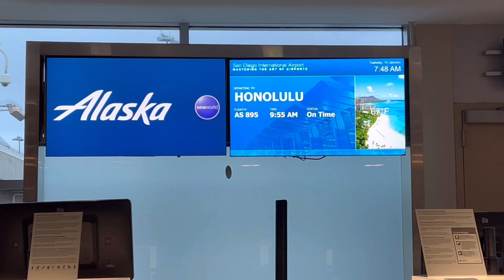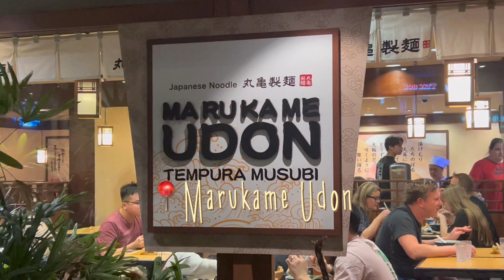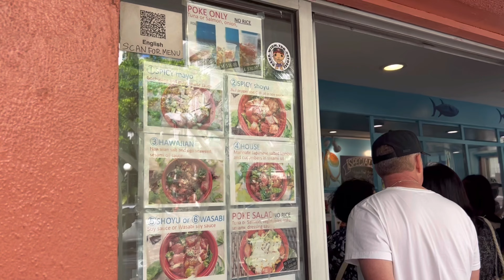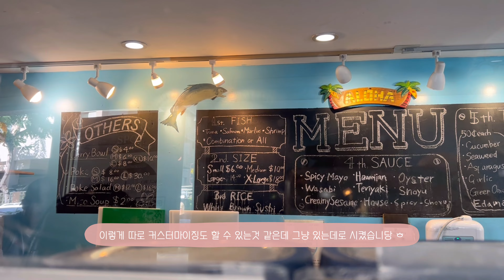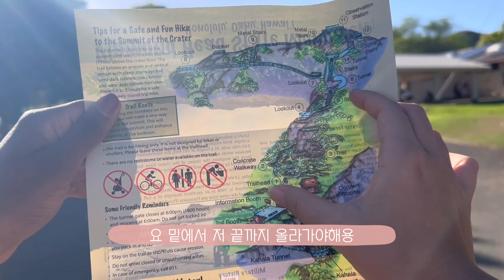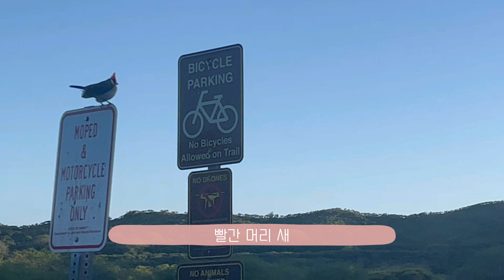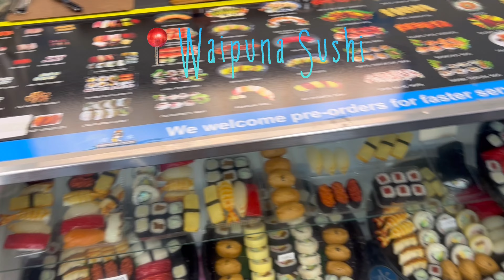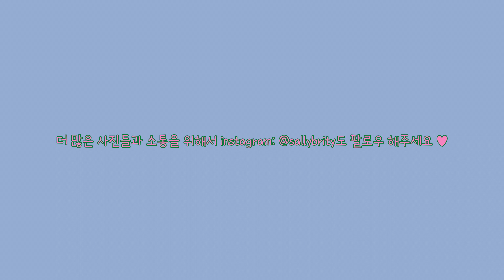eng) 하와이 여행브이로그🌴 ep.1) 좋아봐야 샌디에고보다 얼마나 좋겠어🤫 응아니야 하와이가 최고야 | 와이키키 비치 | 마루카메 우동 | 마노아폭포 | 다이아몬드헤드 트레킹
안녕하세요 하와이 여행을 마치고 돌아온 샐리브리티입니다~!!!

여러분 제가 정말 아아아아주 예전부터 너무나도 가보고싶었던 하와이에 갔다왔는데요! 솔직히 캘리포니아가 너무 예뻐서 하와이가 예뻐봐야 얼마나 예쁘겠냐 하며 갔다가 큰 코 다쳤습니다 🤭 정말 예쁜거 있죠 ㅠㅠ 하와이에서 살고싶어요 ㅜ 저희는 많은 섬들중에 오아후 섬밖에 안갔는데도 너무나도 만족했던 여행이였습니다! 다음엔 꼭 마우이 섬 가고 싶어요!!!

그리고 여행중에 리버사이드에서 온 두 명의 교환학생 친구들을 만났는데요 덕분에 너어무 재밌었던 여행이였답니다 ㅎㅎ 그래서 1일부터 3일까지 계속 같이 놀았어요!
2023년도 첫 여행이였는데 너무나도 좋은 추억 많이 쌓고 와서 행복해요 ♥ 여러분들은 이번년도 여행 계획이 어떻게 되시나요? 저는 이번년도도 열심히 돌아다니고 싶은데 제발 그럴수 있길...!!! 여행 다닐수 있을때 많이 다녀요 우리! ㅎㅎ

오늘도 재밌게 시청해주셨으면 좋겠습니다! :)
모두모두 좋은 하루 되세요~